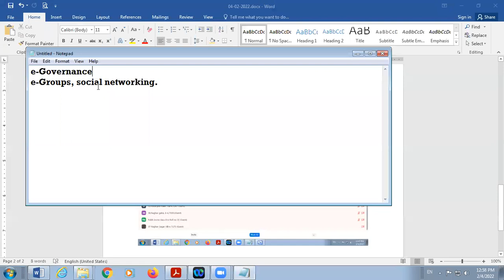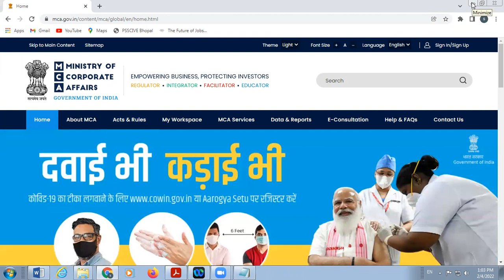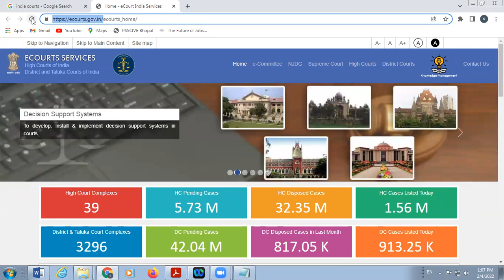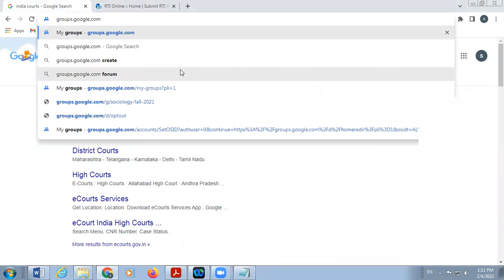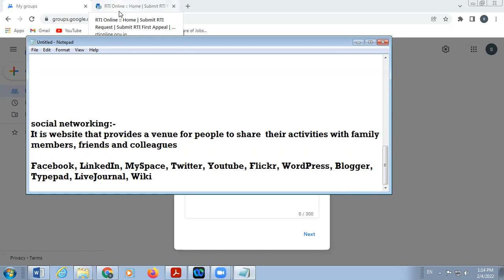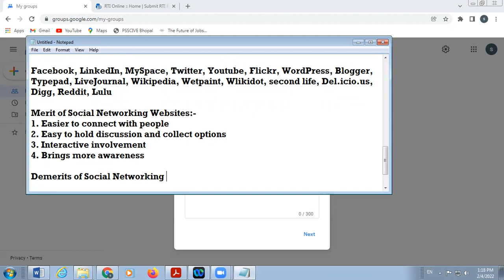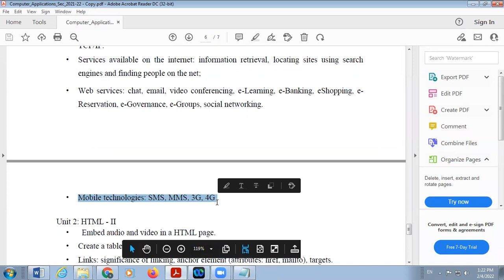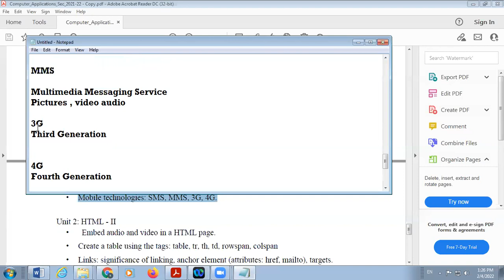04 02 2022 Class X B Computer Applications